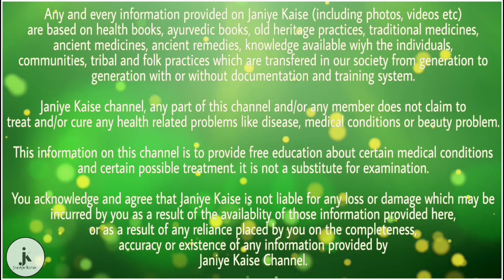जानिए एलोवेरा के बेहतरीन लाभ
1. एलोवेरा में 18 धातु, 15 एमीनो एसिड और 12 विटामिन मौजूद होते हैं। इसकी तासीर गर्म होती हैं। यह खाने में बहुत पौष्टिक होता है। इसका सेवन उतना ही लाभप्रद होता है जितना की इसे बहारी त्वचा पर लगाना। इसकी कांटेदार पत्तियों को छीलकर एवं काटकर रस निकाला जाता है। अगर 3-4 चम्मच रस सुबह खाली पेट ले लिया जाए तो दिन-भर शरीर में शक्ति व चुस्ती-स्फूर्ति बनी रहती है।

2. एलोवेरा में एंटी बैक्टेरिया और एंटी फंगल गुण होते है। इस वजह से छोटी-मोटी चोट, जलने-कटने पर व किसी कीड़े के काटने पर इसके जेल को प्रभावित जगह पर लगाया जा सकता है।

3. एलोवेरा खून में शर्करा के स्तर को बनाए रखता है। बवासीर, डायबिटीज, गर्भाशय के रोग, पेट की खराबी, जोड़ों का दर्द व फटी एडियों के लिए यह लाभप्रद है।